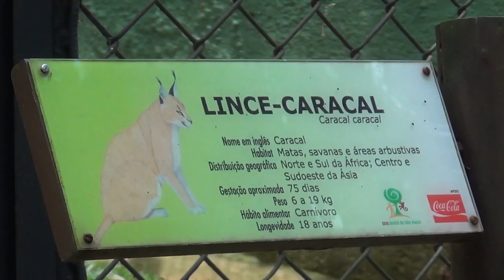Zoológico de SP - Lince Caracal - 02Nov2011 - HD 1080p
Lince Caracal